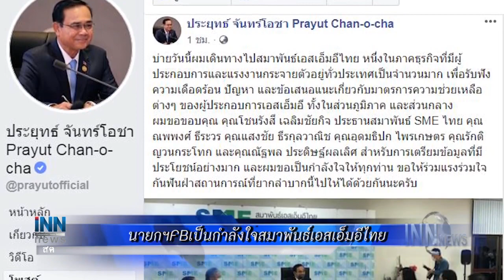นายกฯFBเป็นกำลังใจสมาพันธ์เอสเอ็มอีไทย : ข่าวต้นชั่วโมง 18.00 น. (13/05/2563)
- นายกฯ FB เป็นกำลังใจสมาพันธ์เอสเอ็มอีไทย ขอร่วมแรงร่วมใจกันฟันฝ่าวิกฤตไปด้วยกัน

- อนุทิน ตรวจเยี่ยมโรงพยาบาลสนามจังหวัดเชียงใหม่ เพื่อเตรียมรองรับการแพร่ระบาดของเชื้อโควิด-19 หากเกิดการระบาดรอบใหม่

- อัยการ ยื่นฟ้อง หนุ่มหึงโหดตามยิงอดีตแฟนสาวดับคา คลินิกในห้างเซ็นจูรี่  รวม 7 ข้อหา - นัดสอบคำให้การจำเลยพรุ่งนี้